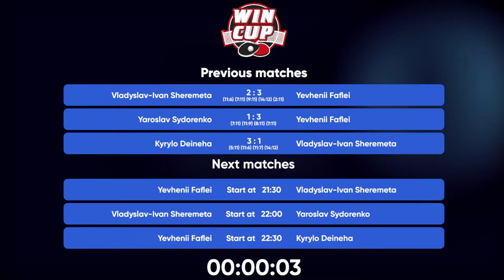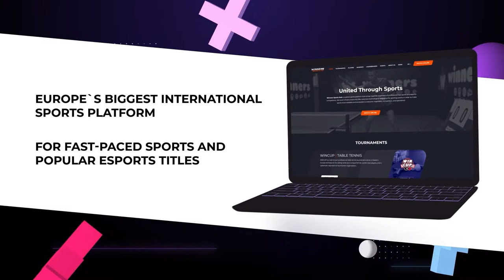21:00 Yaroslav Sydorenko - Kyrylo Deineha West 5 WIN CUP 19.08.2023 | TABLE TENNIS WINCUP